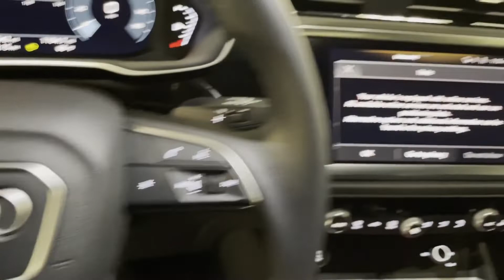Used 2022 Audi Q3 S line Premium Eastchester, Westchester, Yonkers, Scarsdale, White Plains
2022 Audi Q3 S line Premium WA1DECF30N1003742 Video

This 2022 Audi Q3 S line Premium WA1DECF30N1003742 is full of phenomenal features such as: